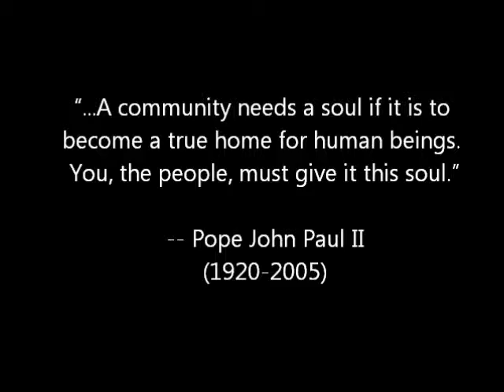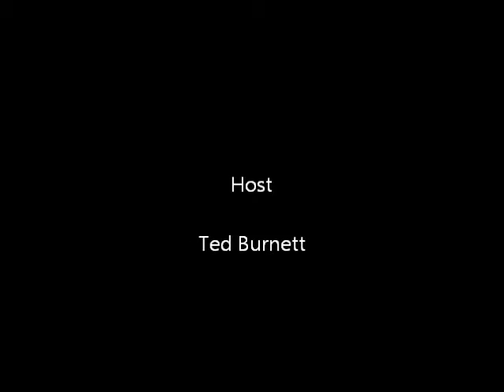Searching for Mobile's Soul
The following ab lib documentary, Searching for Mobile's Soul." is a draft.

I'm planning to re-shoot some of it.  However, your thoughts are welcome.